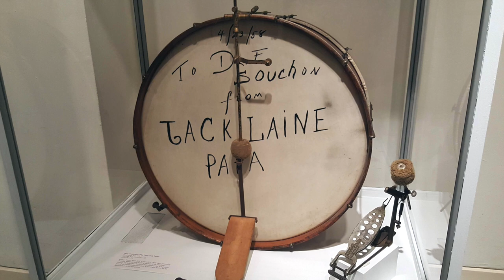Jazz Music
In this video Dr. Salvatore Vinciguerra will discuss the elements of jazz music. He will share with you live performances and give you some historical information on this true American musical art form.

Performances include the following musical ensembles and performers:
Preservation Brass, The Palm Court Jazz Band, Clive Wilson's New Orleans Serenaders, DinosAurchestra, The Spruce Creek 12 O'Clock Jazz Band, The Oakridge Middle School Jazz Ensemble, Mollie Ducoste, Charlie Dinard, Hunter Miles Davis, Ashley Doissaint, and Giovanni Sims.